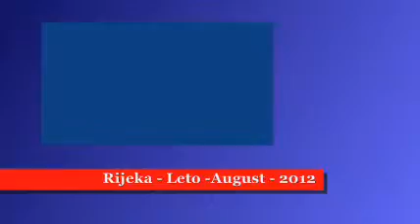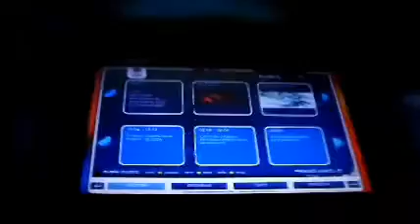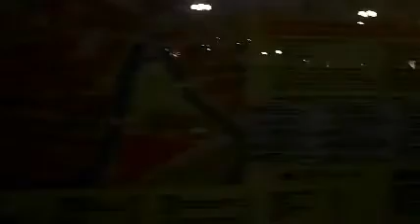CROATIA-Rijeka-Leto-August 2012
CROATIA-Rijeka-Leto-August 2012-Moj grad
Путешествовать лучше всего с Palmary. Начать можно с покупки сертификата номиналом 100 евро. Купленным Вами Сертификатом Вы можете оплачивать услуги наравне с деньгами. Срок действия Сертификата - 1 год с момента покупки. (по запросу продлевается еще на полгода). Дальше все просто: рекомендуйте Palmary и получайте бонусы каждый раз, когда по Вашей рекомендации совершаются покупки. Бонусная Программа - многоуровневая!

Najljepše i naugodnije je putovati s PALMARY exkluzivnim međunarodnim Clubom za putovanja! Početi možete s kupnjom certifikata-članstva na 1g - s VAŽENJEM za UKUPNI PERIOD od dana KUPNJE istog - (100 EURA).-produzenje besplatno za još POLA godine! Certifikat-članarina-koristite kao dio uplate - kao novac za bar jedno putovanje s Palmary za vrijeme kupljenog članstva-a ujedno Vam daje pravo raditi i zarađivati-s Palmary kompanijom u tom periodu članstva-dobivate besplatnu web stranicu s Vašim AFL linkom(te INTERNETSKI URED-OFICCE),s kojom,radeći INTERNET MARKETING privlačite nove članove i naše klijente i za svakog pridošlog-registriranog-koji je platio članarinu-zarađujete 30 ili 35 $! Radimo sa svim poznatim svjetskim CRUIZERS COMPANY i s velikim TOUR-OPERATORIMA za bilo kakva putovanja-ljetovanja,excursions,zimovanja!
Za Više INFORMACIJA Stjepan Šeperić-Skype: stefanos9541